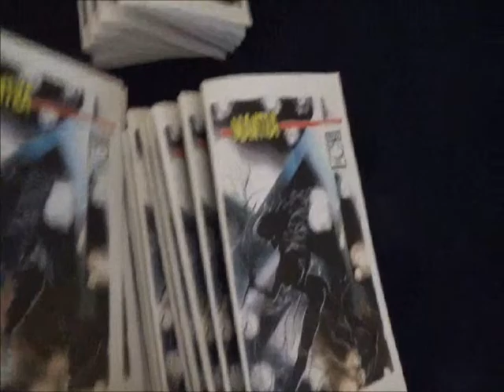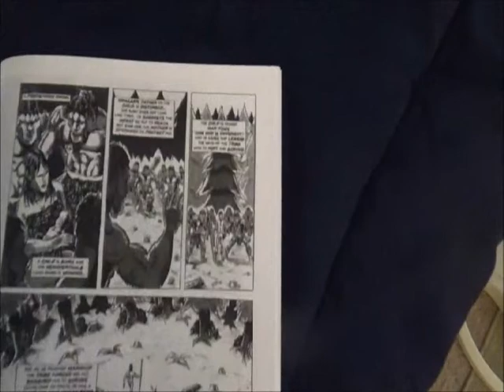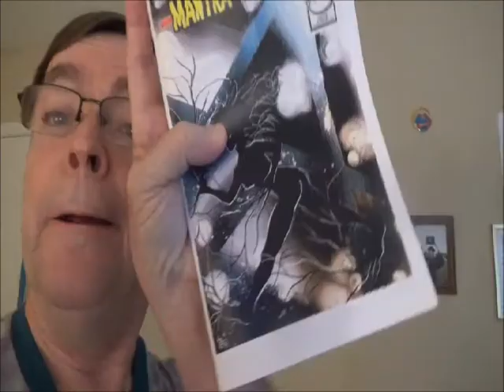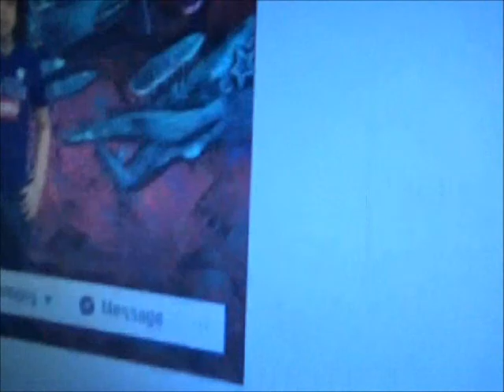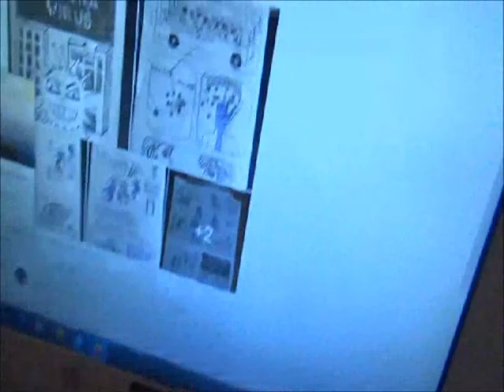UFO Low Battery Vlog, the Classic Comics Man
Vlogging until the power runs out! lol  A UFO video from awhile back.  :)